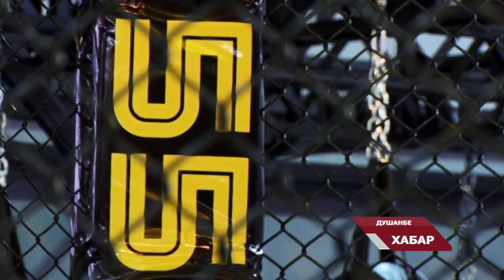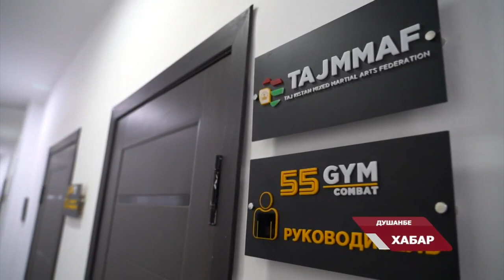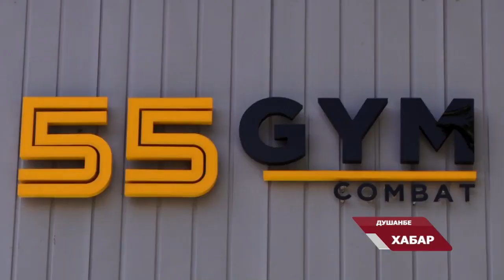Ифтитоҳи толори варзишии "55 GYM Combat" дар Душанбе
В Душанбе состоялось официальное открытие единственного в своём роде бойцовского клуба «55 GYM Combat». На торжественном мероприятии присутствовал председатель комитета молодежи и спорта при правительстве Республики Таджикистан Рахмонзода Абдулло Курбон, председатель совета директоров FIFTY FIVE GROUP  Джураев Даврон Музафарович, руководитель спорткомплекса Хушмахмад Пиров и представители сми. Мероприятие началось с обрезания красной ленточки, затем гостям была предложена экскурсия по всему залу, которую ввёл сам руководитель комплекса.